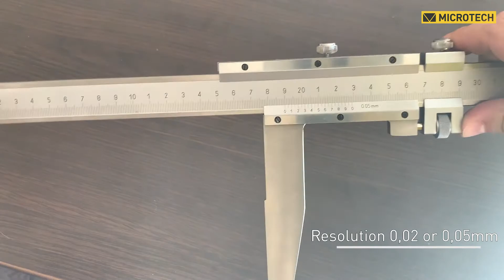Long jaw caliper (NIB type)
Long jaw vernier caliper has 0.02mm resolution.
This caliper can have length 500, 630, 1000, 1500 or 2000mm and jaws length 100, 150, 300mm.
Calipers Jaws has hand finishing measuring surfaces.
Also it’s possible to manufacture any configuration of jaws according customers request.
All MICROTECH calipers pass metrological control in accreditated ISO 17025 metrological laboratory.